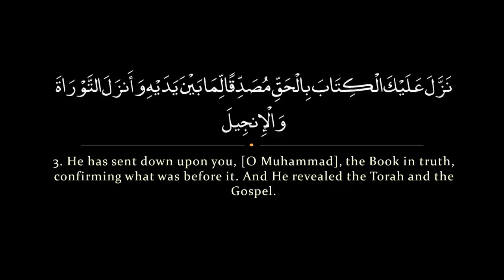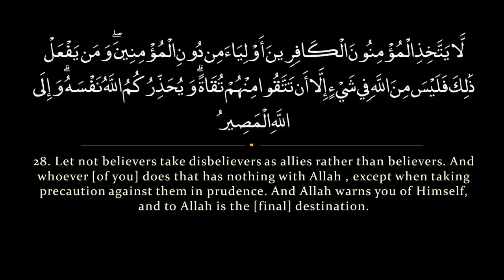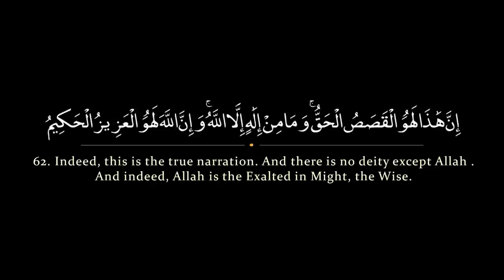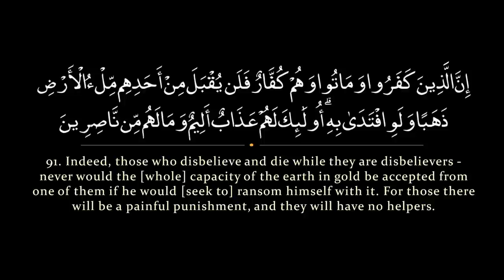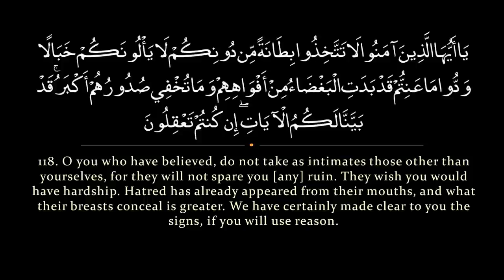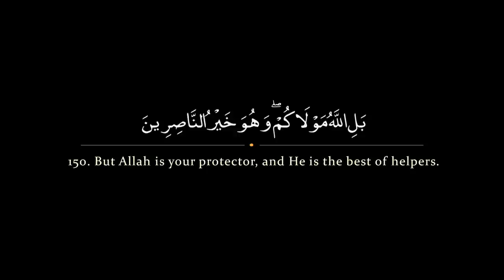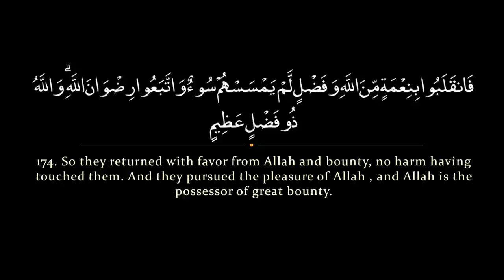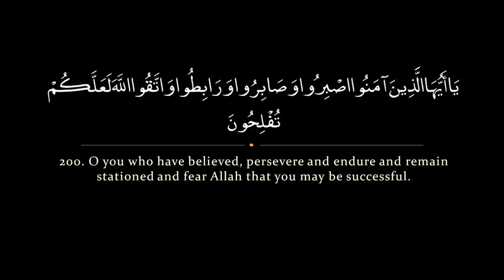Surah Aali 'Imran | Nasser al Qatami سورة آل عمران | ناصر القطامى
1. Alif, Lam, Meem.
2. Allah - there is no deity except Him, the Ever-Living, the Sustainer of existence.
3. He has sent down upon you, [O Muhammad], the Book in truth, confirming what was before it. And He revealed the Torah and the Gospel.
4. Before, as guidance for the people. And He revealed the Qur'an. Indeed, those who disbelieve in the verses of Allah will have a severe punishment, and Allah is exalted in Might, the Owner of Retribution..
5. Indeed, from Allah nothing is hidden in the earth nor in the heaven.